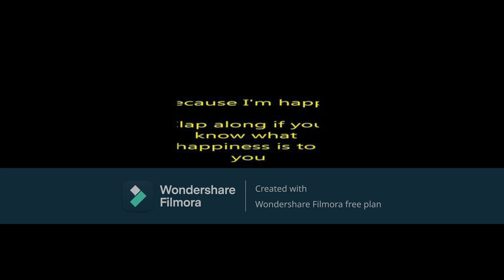Kenya Moore From The RHOA Is Riding Down 285 With Baby Girl Brookie & They Are Having Fun In The Sun